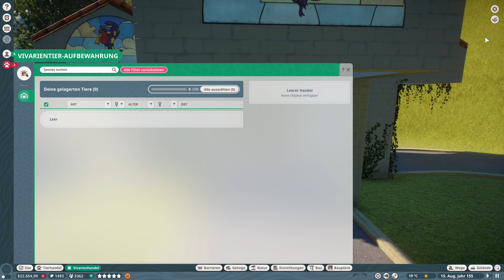PLANET ZOO • Europe Pack • 96: Genetik erklärt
Gezieltes Züchten in Planet Zoo • Letsplay • German Gameplay • Europa Paket

Fatale Auswirkung eines einfachen Problems. Manchmal sind die Dinge doch einfacher als man erwartet.